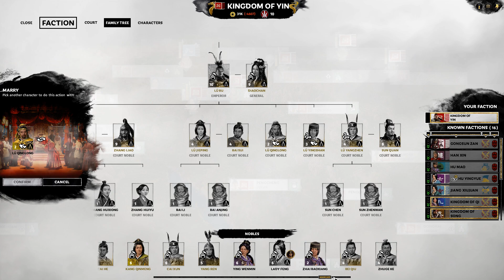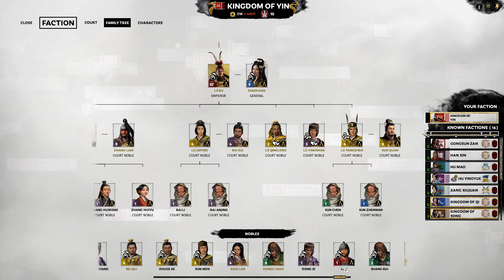Total War: Three Kingdoms - A World Betrayed Lu Bu Romance Mode Legendary Campaign Part 60